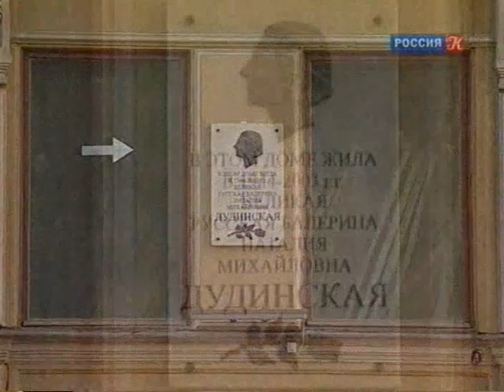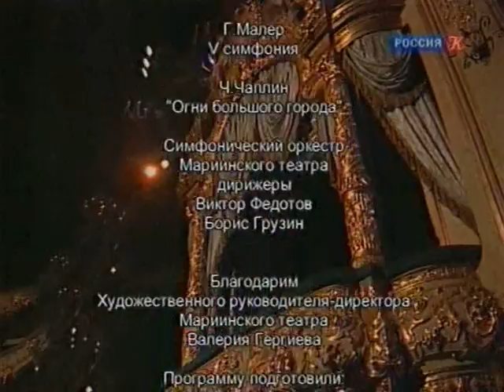Natalia Dudinskaya Boginya tantca 2012 XviD SATRip